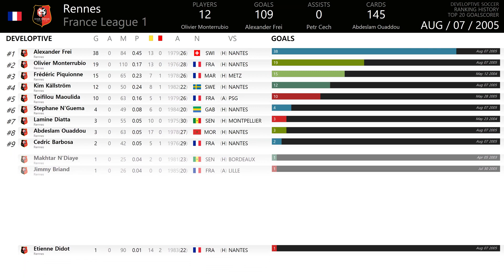One Minute (Goalscorer) by Rennes (2001~2019) 4K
[4K Video] France League 1]
[Ranking History] One Minute (Goalscorer) by Rennes (2001~2019)